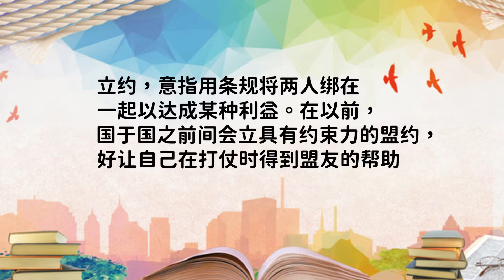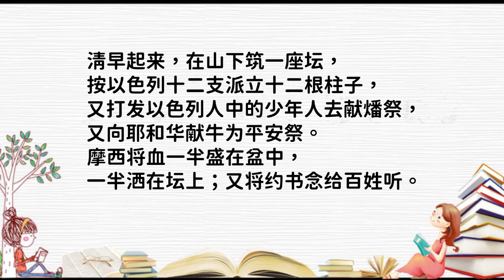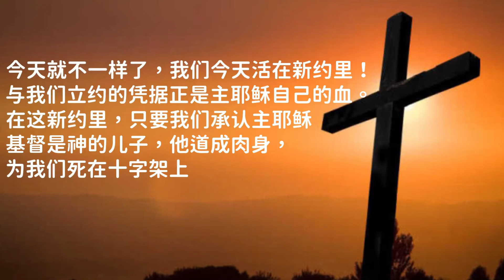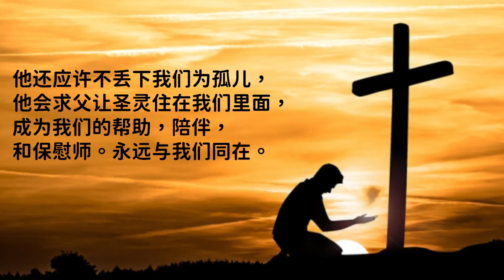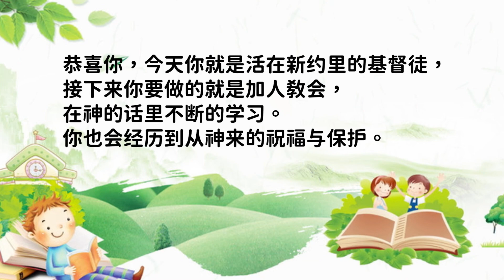孩子灵听～ 出埃及记第二十四章